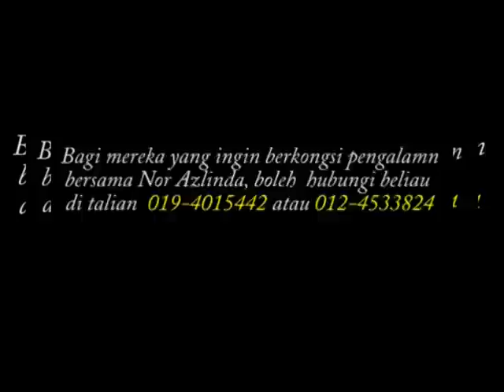dR Rozmey : Kulit Semakin Cerah & Cantik Dengan dR-II